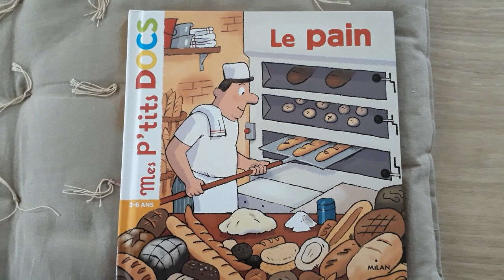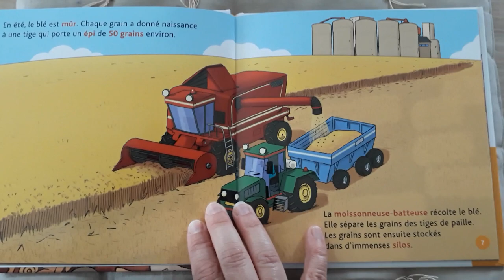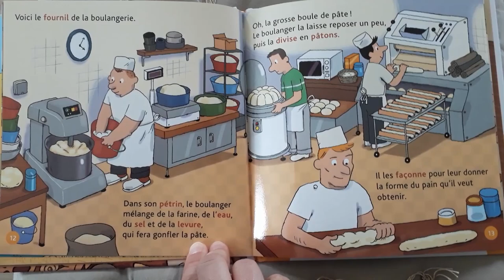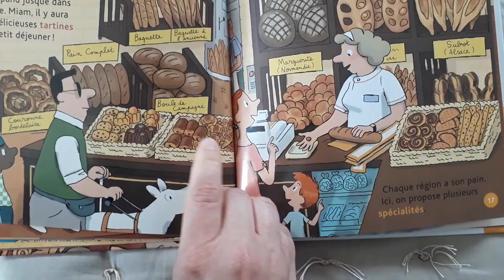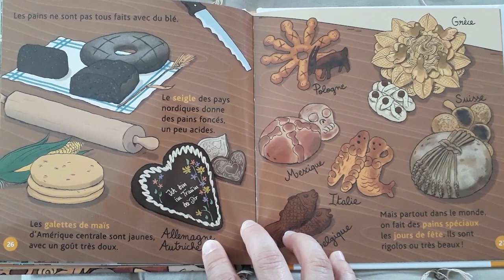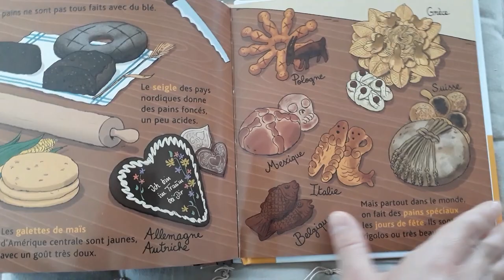lecture offerte -maternelle- Le pain, mesptitdoc